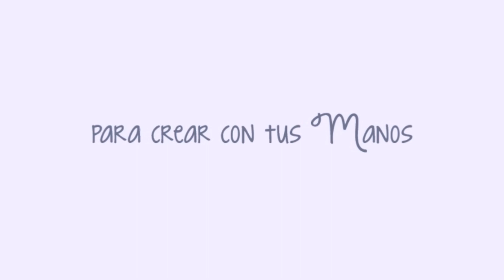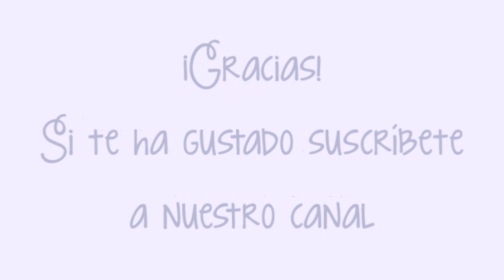Decorar puerta del Ratoncito Pérez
Os traemos una bonita idea para regalar a los pequeños de la casa.

Se trata de decorar un set que incluye una escalera, un buzón para dientes y la puerta del Ratoncito Pérez.